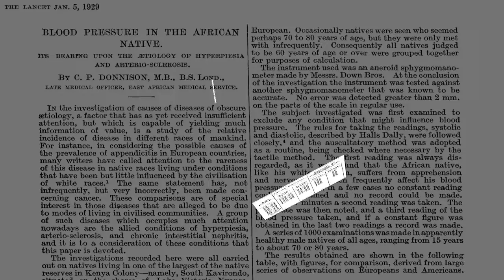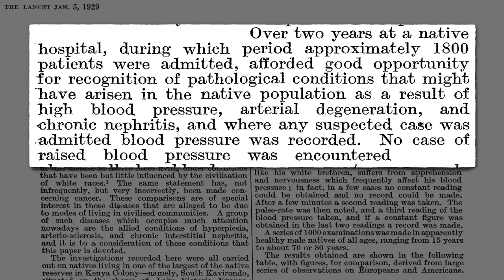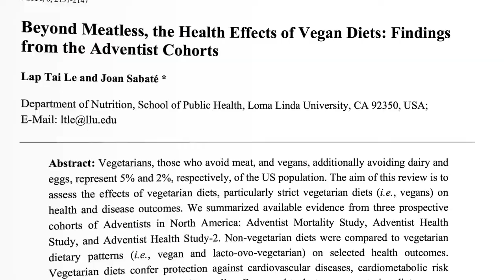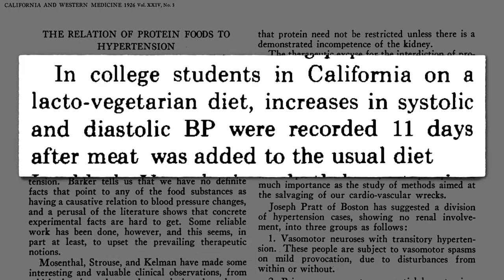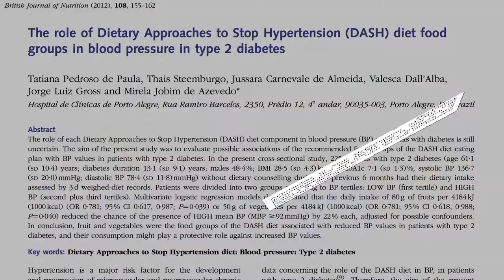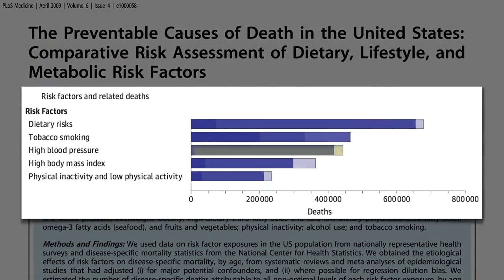How to Live Long with High Blood Pressure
This video talks about how to avoid early death in high blood pressure.